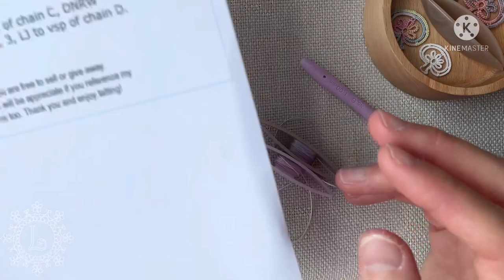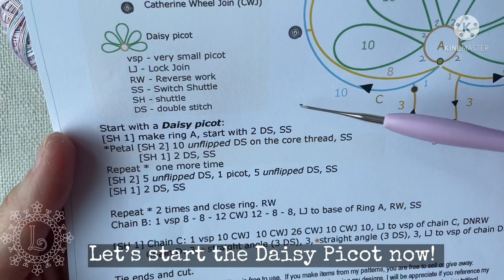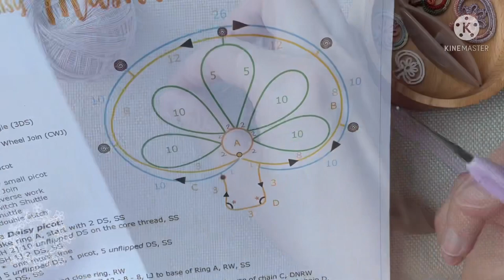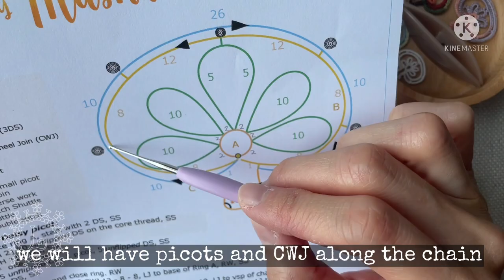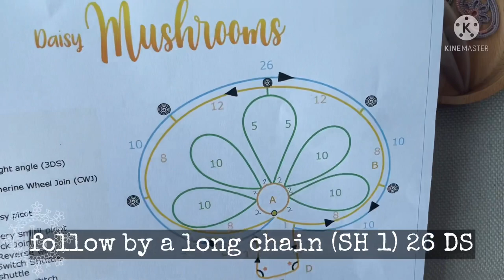Full tutorial “Daisy Mushroom” free pattern with 3 tatting techniques for advanced tatters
This is a free pattern called Daisy Mushroom. I called it Daisy because I used a daisy picot inside the mushroom.

This motif consists of three different tatting skills that would suggest for advanced tatters.
For beginners, it may be difficult for you to work on them, but practice makes perfect. I am sure that one day you can make it without hesitations.

Materials:
2 shuttles (optional: one extra shuttle for making straight angle)
1 crochet hook for picot joins
any size of thread finer than #10 will be ok.

Enjoy tatting!!

Intro: (0:00)
Daisy Picot: (2:22)
Chain B: (10:17)CWJ (Chain B): (11:56)
Chain B: (13:32)
Chain C: (15:00)
CWJ (Chain C) : (16:18)
2nd CWJ (Chain C): (17:21)
Long Chain (Chain C): (18:33)
3rd CWJ (Chain C): (19:54)
4th CWJ (Chain C): (21:28)
Chain D: (23:21)
Straight Angle : (23:38)
Tie ends: (27:10)